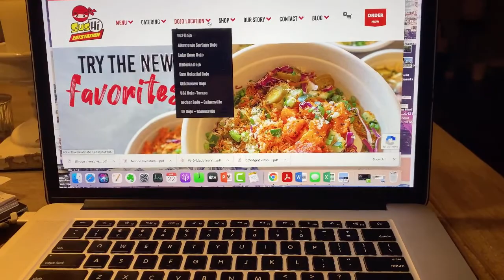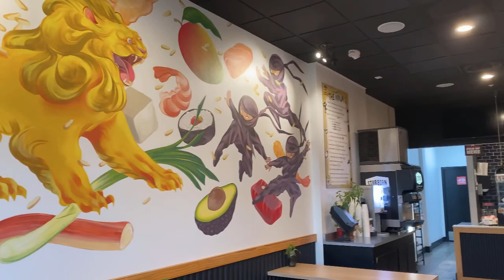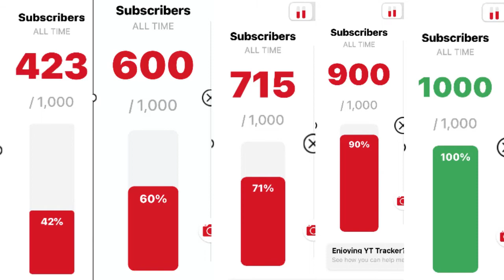Celebration: 1,000 OFR FAMILY MEMBERS!!! THANK YOU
I hit 1000 on Wednesday so I created this video to say "THANK YOU".  You guys really motivate me and I truly enjoy creating these video for you and your family. Lesson learn never give up keep going and one day you will get there.

To all my fans I truly appreciated every one of you guys, you make this channel not me.

Stay tune for new things to do and more apartment tours ;) .

✅ Do you need an affordable apartment 🏘 in Orlando FL ?